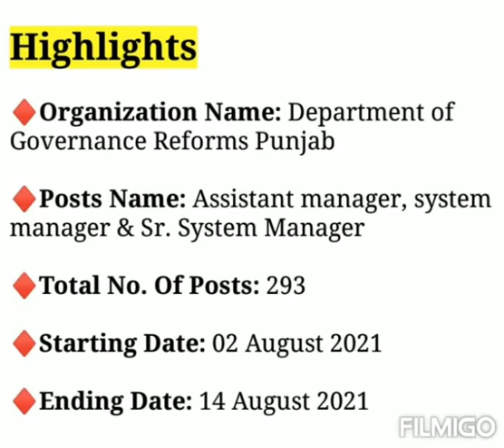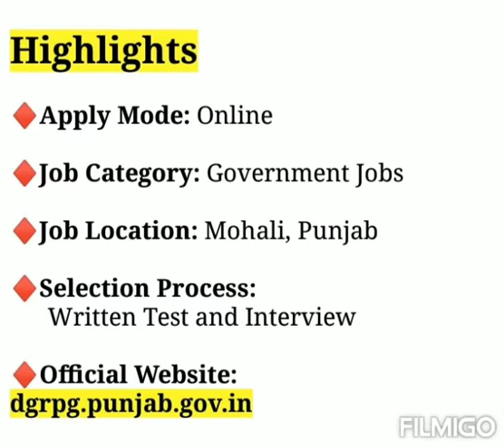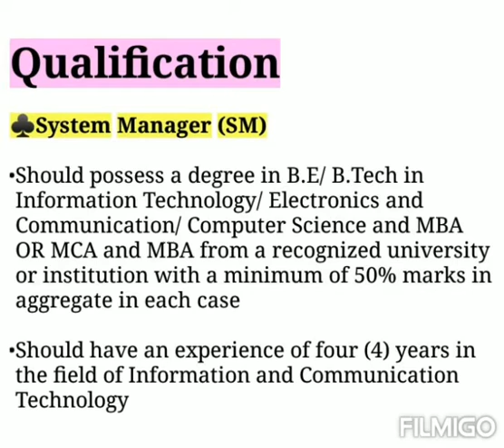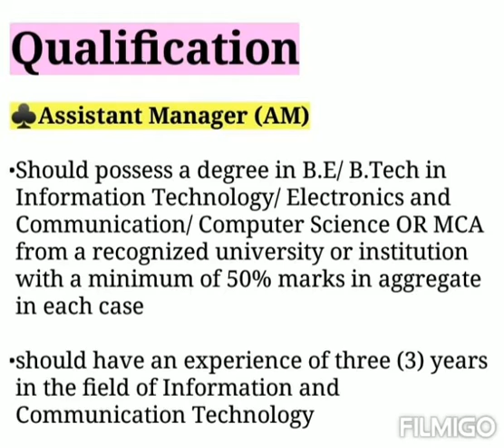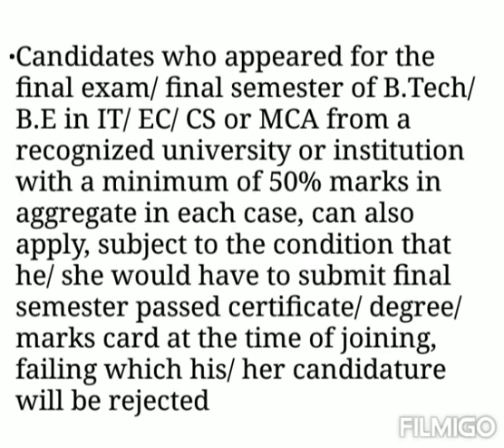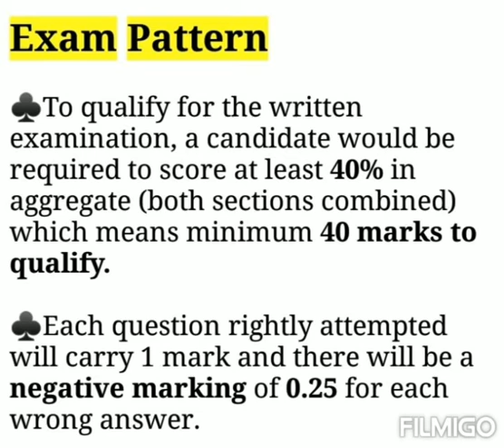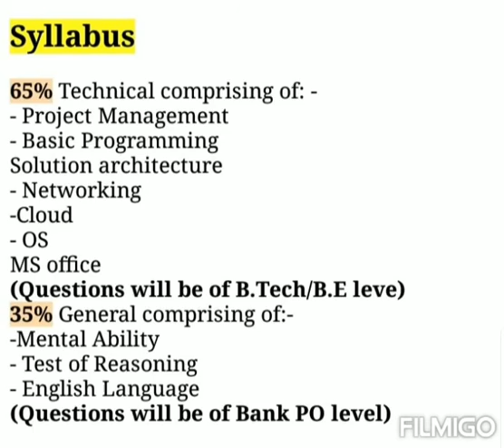DGR Punjab Recruitment 2021 | Punjab Govt Jobs Notification 2021 | Punjab Govt Jobs Vacancy